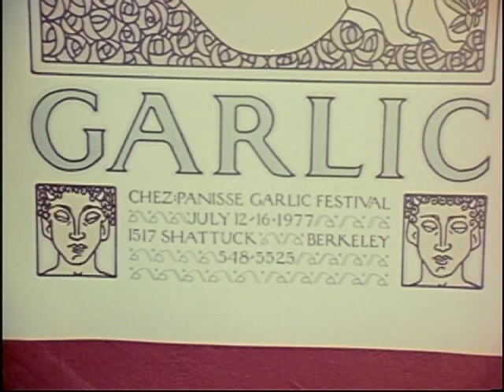Garlic is as Good as Ten Mothers (TRAILER)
A film by Les Blank and Maureen Gosling.

A zesty paean of praise to the greater glories of garlic. This lip-smacking foray into the history, consumption, cultivation and culinary/curative powers of the stinking rose features chef Alice Waters of Chez Panisse, and a flavorful musical soundtrack.

The SF Chronicle called this loving ode to garlic “a joyous, nose-tweaking, ear-tingling, mouth-watering tribute to a Life Force.” Nothing less than a hymn to the stinking rose of the kitchen, this beautifully photographed documentary is an odyssey of garlic feasts blended with uniquely individual interviews of garlic afficionados. Not only does the film promote garlic as our first line of defense against all forms of blandness, it also titillates the taste buds with shots of garlic dishes sizzling in their pans. Les Blank shows once again that he knows how to have a good time and share it on film – especially if it involves food!